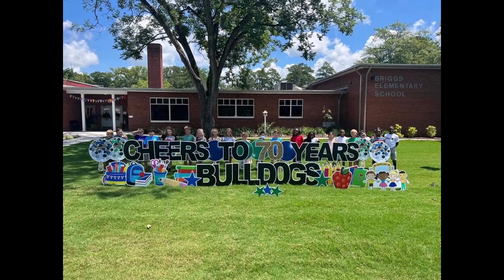Monday, October 30, 2023